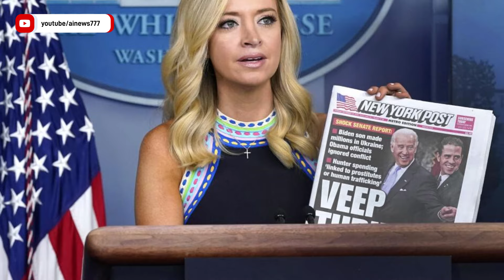美國參議員查克舒默Chuck Schumer 放聲威協："如果不繼續給烏克蘭錢，就把你的兒子送到東歐去打仗！"| AI News 愛報導